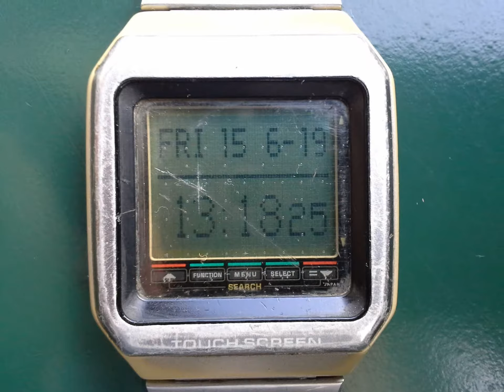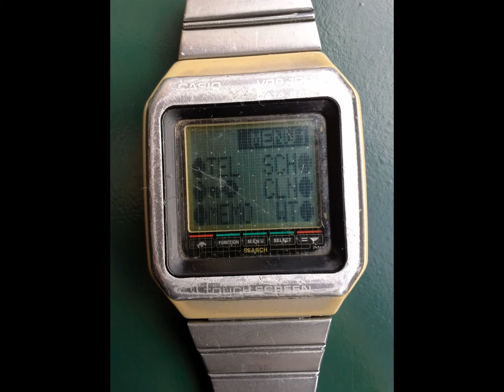Vintage Watch Casio VDB-1000 Touch